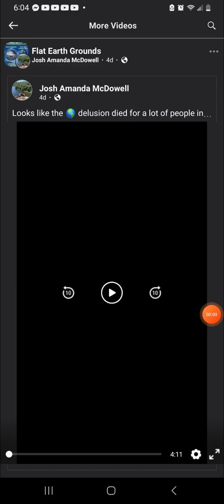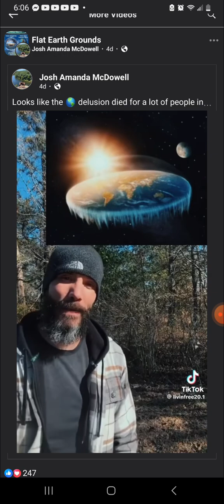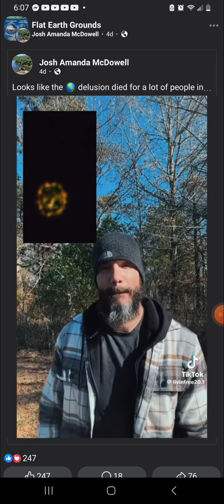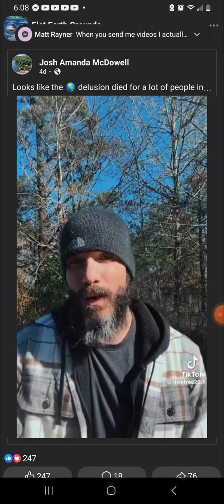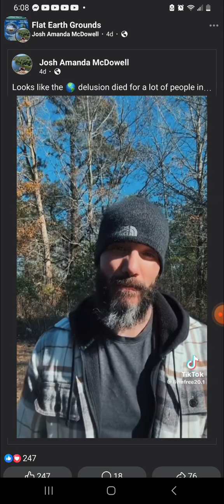the earth is flat